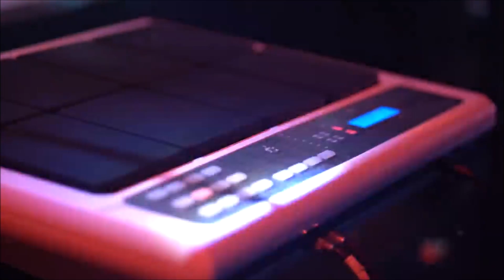Yuli y Los Girasoles Ultimo show en Bs As HD